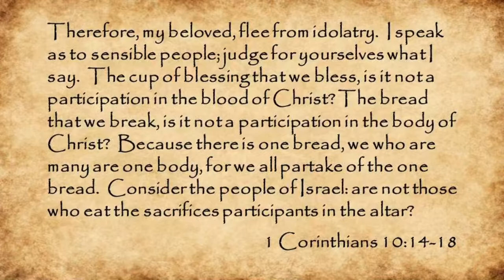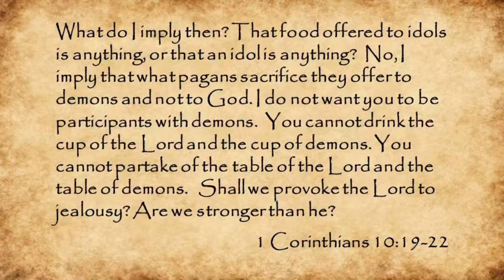TTAW - 1 Corinthians 10:14-22